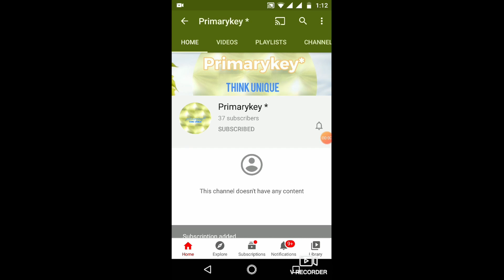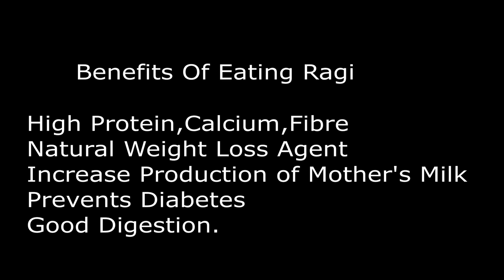Ragi Semiya sweet and Spicy in Tamil | Ragi Semiya recipe in Tamil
This video explains the simple procedure to prepare Ragi Semiya sweet and spicy.